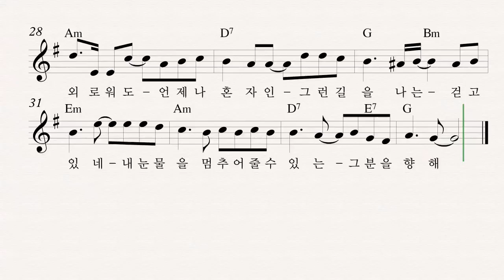91 눈물이 흘러도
청소년 성가 개정판 2013